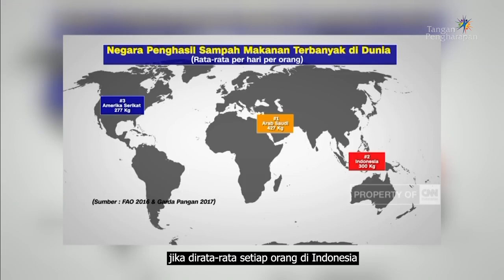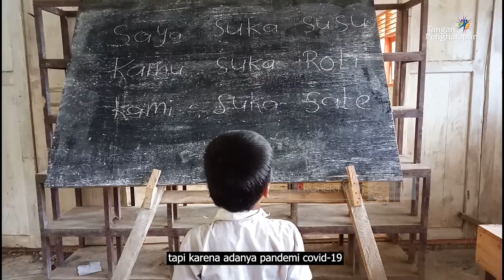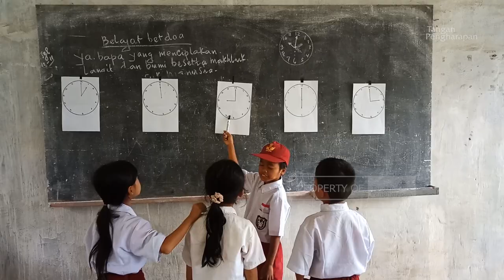Makanan Bergizi di Lolomoyo Samiri, Nias Selatan